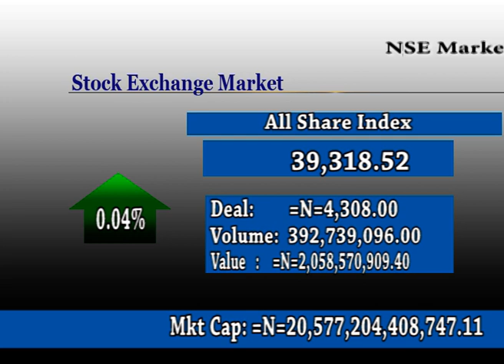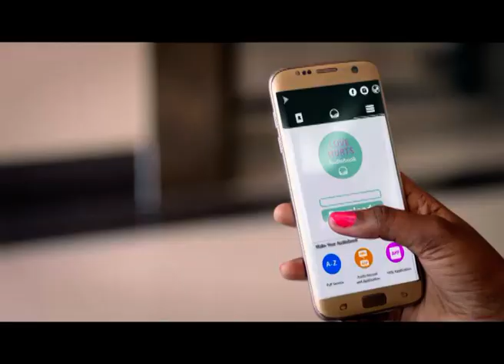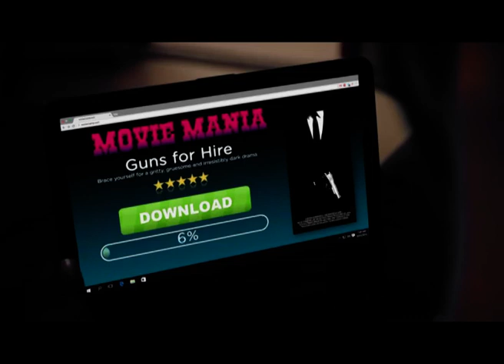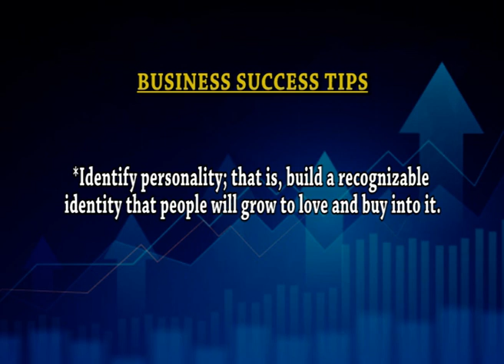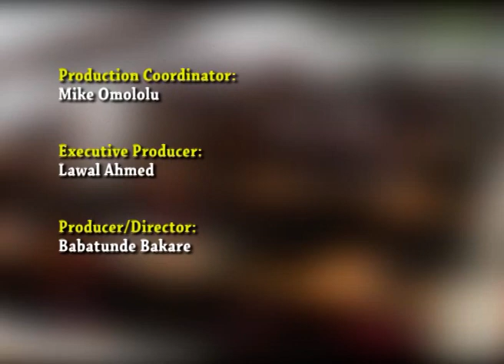BUSINESS MATTERS with BUNMI OKE an Advertising and Brand Building Expert and CEO/Lead Consultant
Bunmi Oke ,a CEO/Lead Consultant Ladybird Ltd and Advertising /Brand building Expert was on Business matters to discuss Brands Building in the digital age.